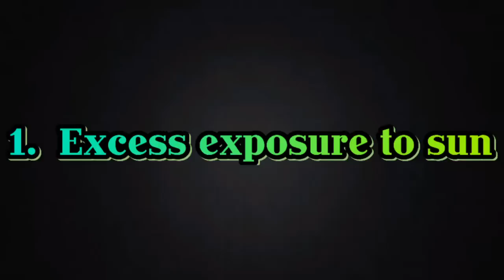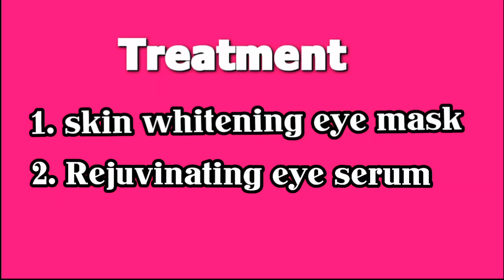கருவளையத்தை போக்கும் வீட்டு வைத்தியம் ( works 100%) Removes Dark circle in 7 days permanently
Dark circle. though it is seriously looking  they are easier to get rid off.. These useful home remedies will help you get rid off dark circle in just a week.

புது முடி வளர எளிய வீட்டு வைத்திய ம் (100% effective) home made Hair serum for new hair growth

Herbal Hair growth oil | bringha oil | anti hair fall oil in tamil